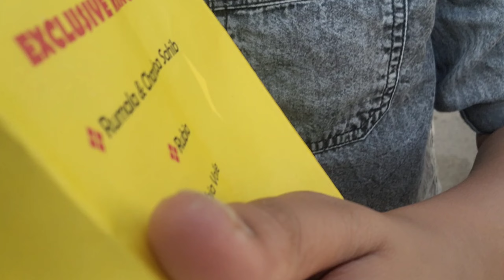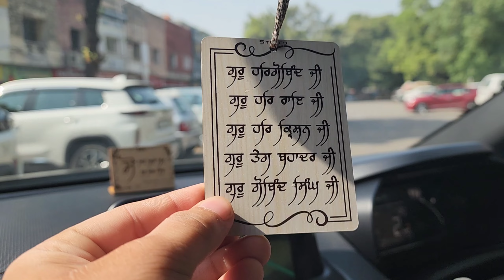HUMNE LI TURBANS..